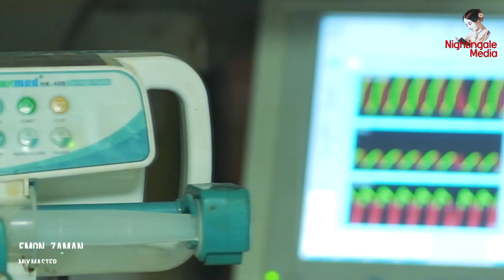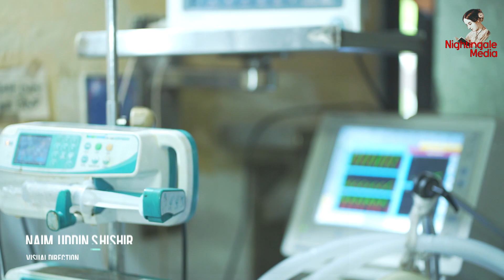Sheba Diye Jai - সেবা দিয়ে যাই। Bangla Song By Nurses Officers Bangladesh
song:Sheba Diye Jai
Lyric & Tune : Nazmul Hossain Milon
Singers : Milon,Naim Uddin, Sukla
D.O.P : Noyon Hasnat